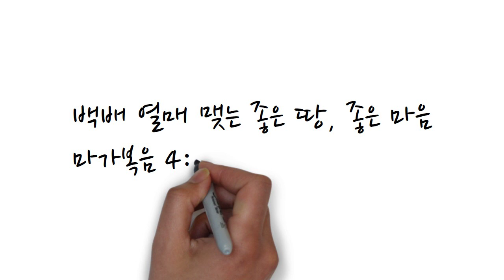백배 열매 맺는 좋은 땅, 좋은 마음(마가복음 4:20)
음원출처 : 크리스찬 BGM